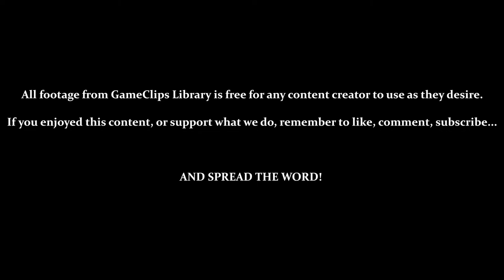Stage III (Woods) - Splatterhouse (TG-16) — GameClips Library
Table of Timestamps:

0:15 – Stage III
0:28 – Picking Up Shotgun
0:59 – Picking Up Rock
1:15 – Shotgun Switching Exploit
1:19 – Vs. Biggyman (Failure)
1:32 – Restarting at Checkpoint (This Time?)
1:55 – Vs. Biggyman (Success)
2:09 – 30,000 Points Earns a 1-Up
2:26 – GCL Credits